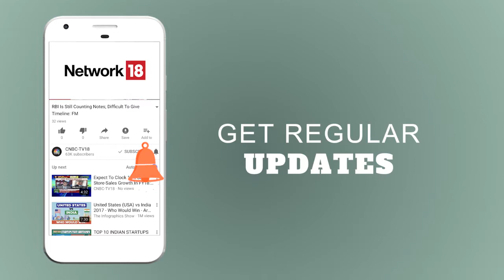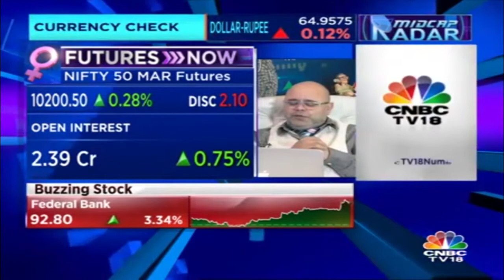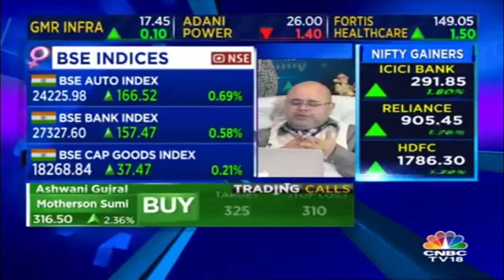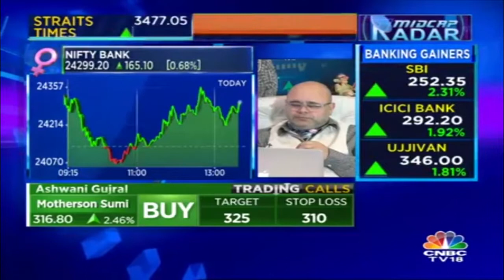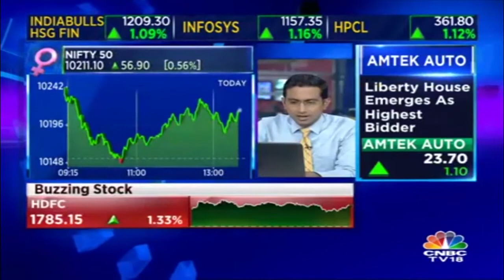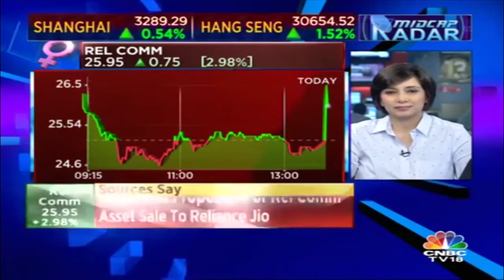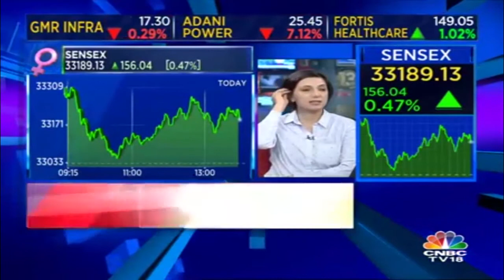Midcap Radar | After 2 Days of Washout, Markets Recover |Ashwani Gujral: Buy Motherson Sumi, Axis Bk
Stock markets recover after 2 days of complete washout. Nifty 50 trades around 45 points about yesterday's close. Watch Midcap radar to know all the action of the days so far.